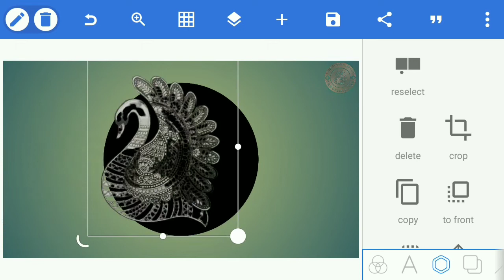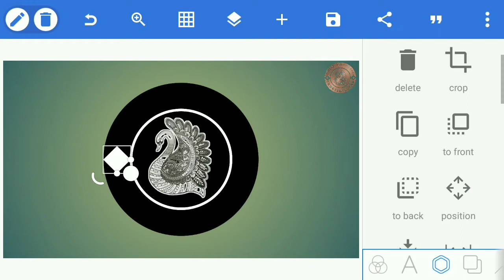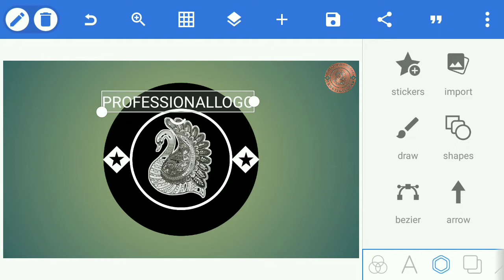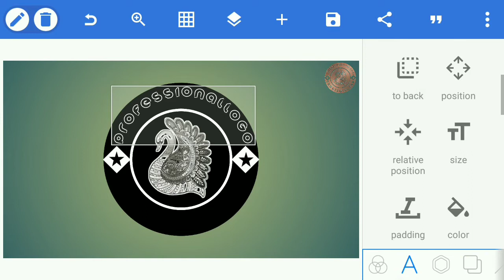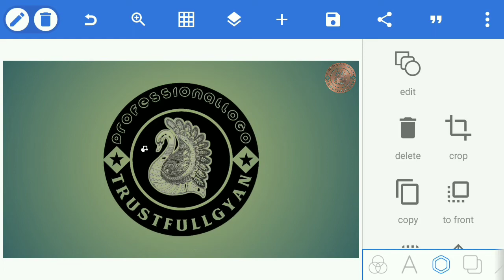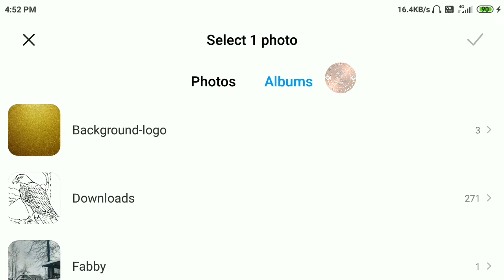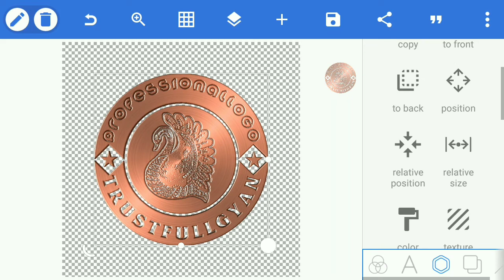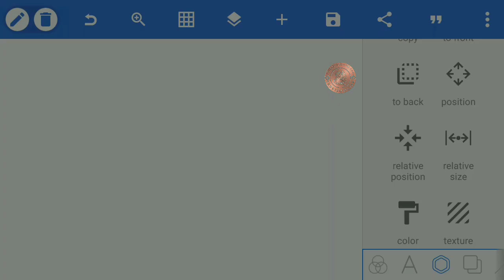How To Make Professional 3d logo Design in Pixellab Tutorial हिंदी (hans)लोगो डिजाइनिंग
लोगो डिजाइनिंग सलाह,लोगो डिजाइनिंग कैसे करें,पोस्टर डिजाइनिंग का लोगो कैसे बनाएं(हिंदी),डिजाइनिंग,हिंदी

I wont To show you in this video how to create a professional 3d logo design in Pixellab editing Apk Tutorial in hindi and urdu please till the end video if you understand video please subscribe and like and share vide Thanks.

SALAM NAMASTE SASRIYACAAL FIRSE 1 NAYE VIDEO KE SAAT MAI HAR VIDEO MAI BAHUT MEHNAT KARTA HOO AGAR KOYEE